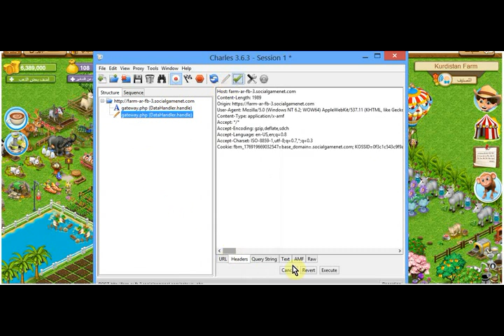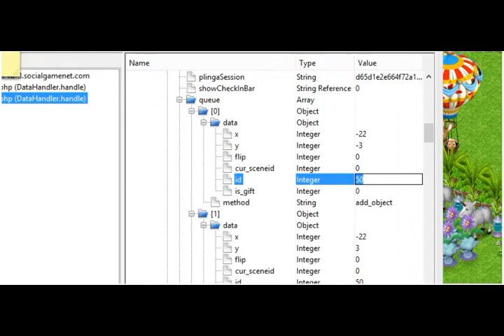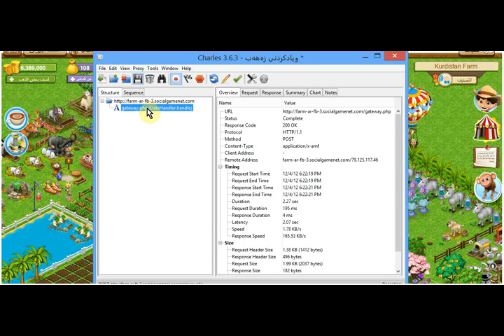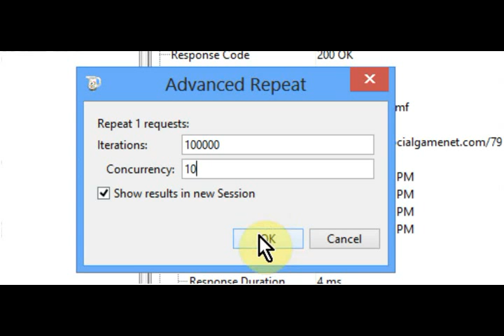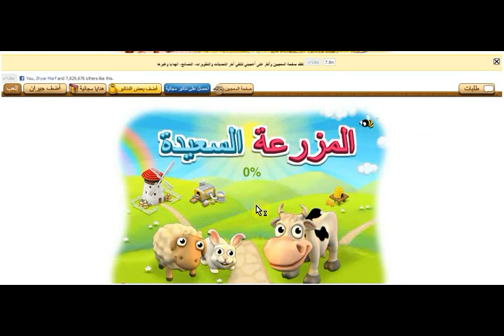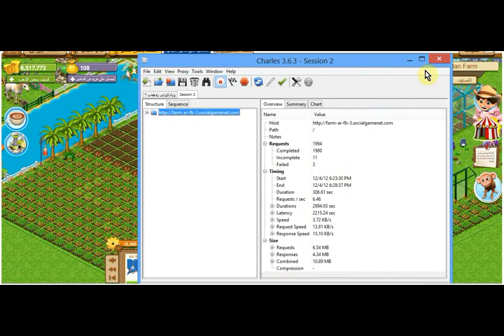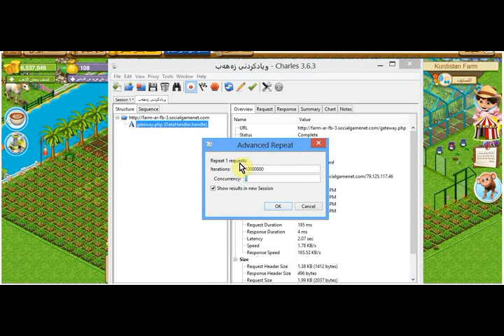هاككردنی زێر(ذهب المزرعە السعیدە)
ئەمەش بەرنامەی جارلسی ٣.٦.٣ Charles 3.6.3 Full بە كراكەوە